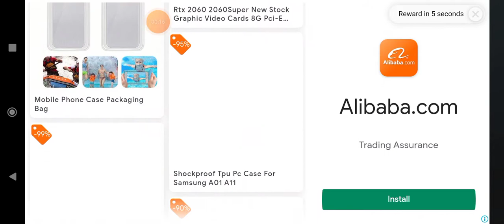Pic Up Ghilli Suit In 5Matches In Classic Mode /